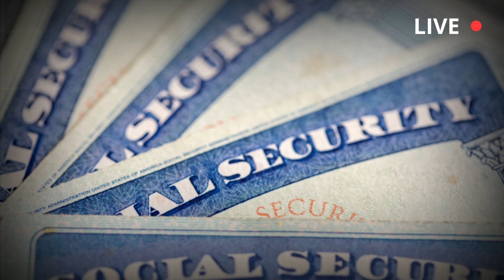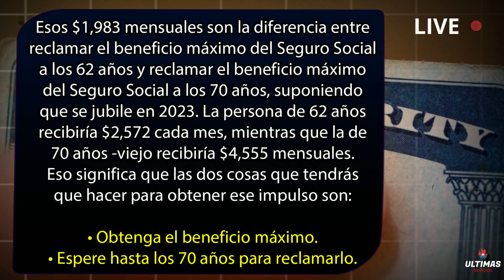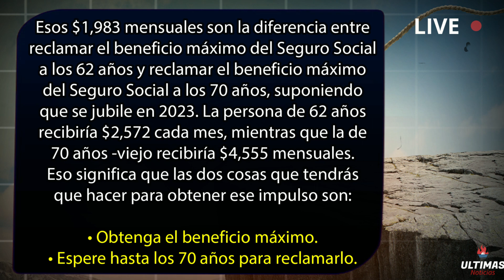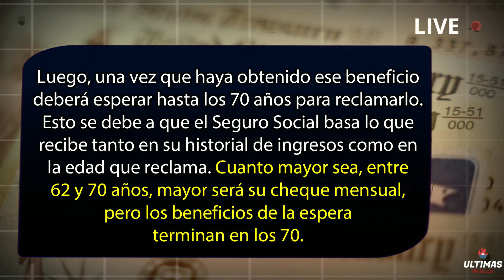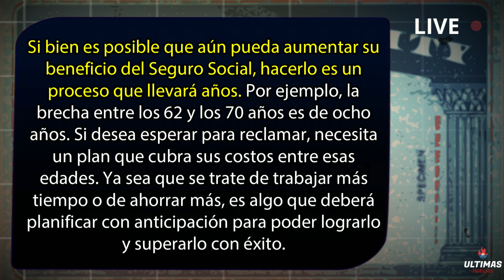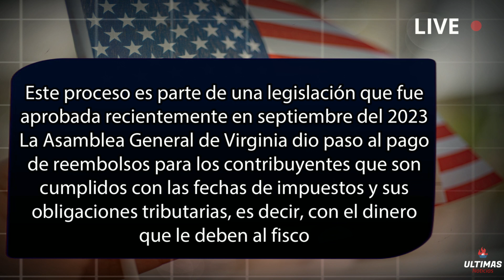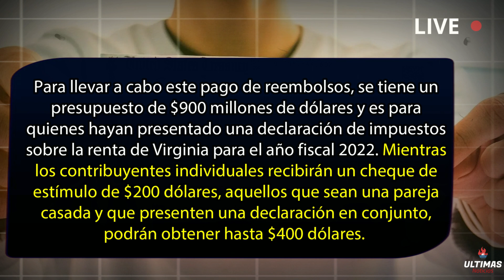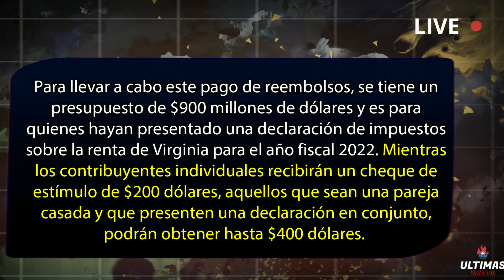Muy Buena Información para los beneficiarios del Seguro Social | Ultimas Noticias de Hoy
¡Muy Buena Informacion para los Beneficiarios del Seguro Social SSA, SSI, SSDI! ¡Descubre cómo aumentar tu beneficio del Seguro Social a $1,983 extra en cada cheque! En este video, revelaré estrategias probadas para maximizar tus ingresos. No te pierdas la oportunidad de transformar tu situación financiera. ¡Actúa ahora y asegura tu bienestar económico!